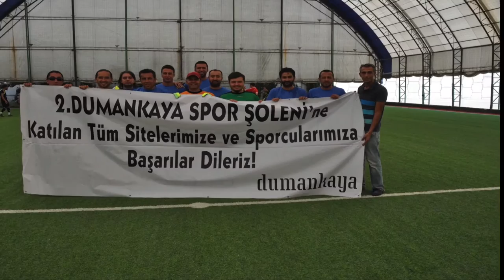Dumankaya Siteler Arası Spor Olimpiyatları 2013-2014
Dumankaya Siteler arası Spor Olimpiyatlarının 3.'sü yakında başlıyor.